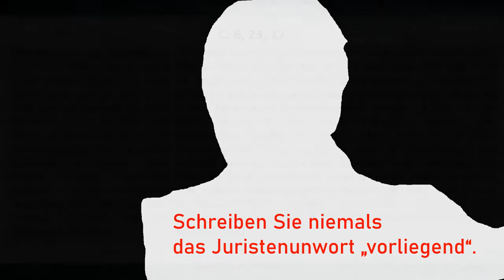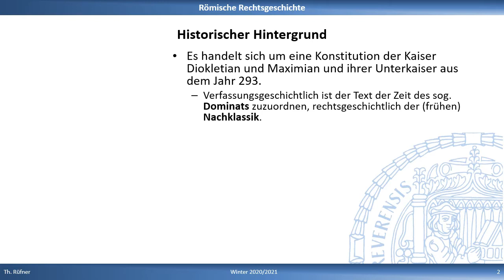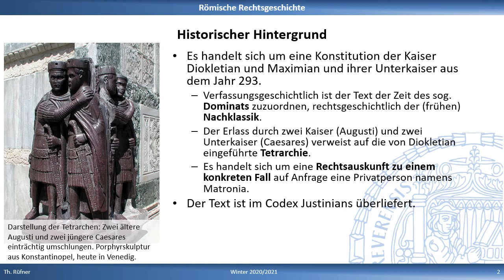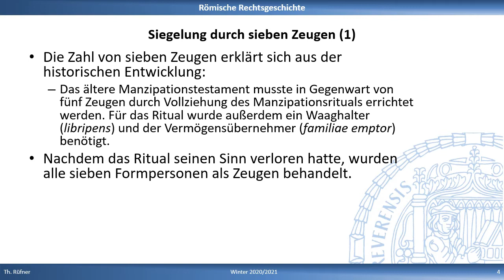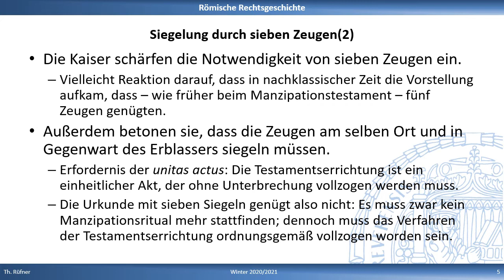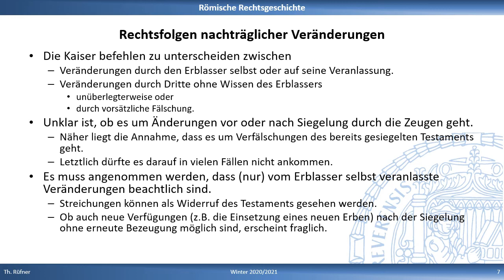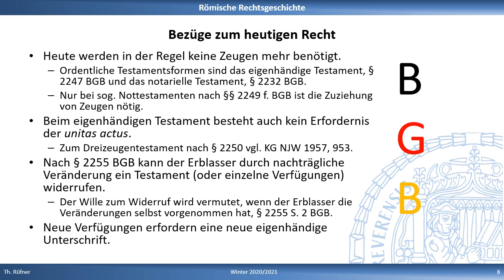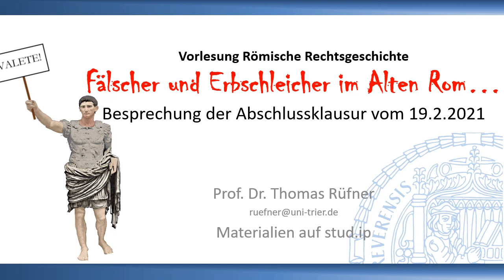Fälscher und Erbschleicher im Alten Rom - C. 6, 23, 12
Welche Formvorschriften galten bei einem römischen Testament in der Spätantike? Was galt beim Verdacht einer Fälschung? Solchen Fragen mussten die römischen Kaiser Diokletian und Maximian im Jahr 293 nach Christus aufgrund der Anfrage einer gewissen Matronia nachgehen. Der im Codex Justinians (C.), Buch 6, Titel 23 an zwölfter Stelle überlieferte Text lag der Abschlussklausur  der Online-Vorlesung "Römische Rechtsgeschichte" zugrunde. Im Video wird erklärt, wie eine schulmäßige Quellenexegese dieses Textes aussehen müsste.